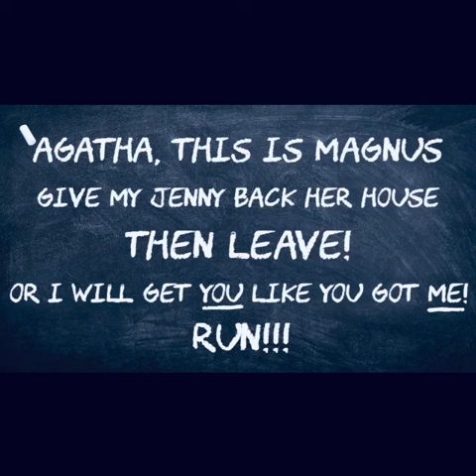Matilda, the Musical - Flying Chalk Projection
This projection was used on the Brazilian version of Matilda, the Musical, produced by Instituto de Belas Artes in 2019. At the end of the spelling bee scene, Matilda uses her powers to scare Ms. Trunchbull and defeat her once and for all. If you want to use this projection on your own version of the show, let us know and we will send you a high definition copy of it.